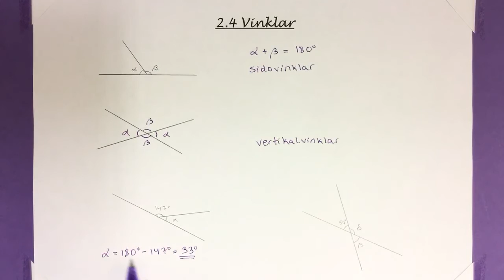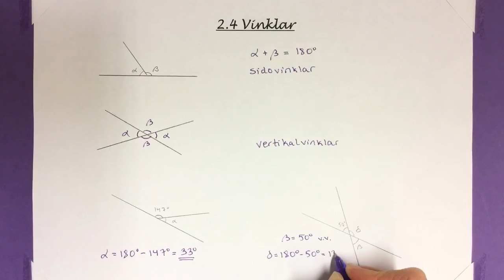Ma7 2.4.1 Sidovinkel och vertikalvinkel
Sidovinkel och vertikalvinkel.